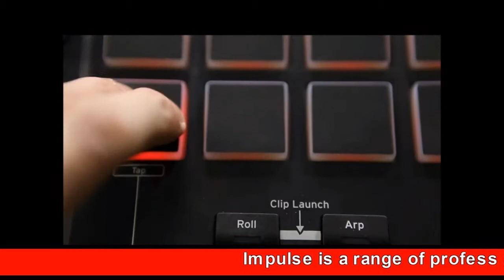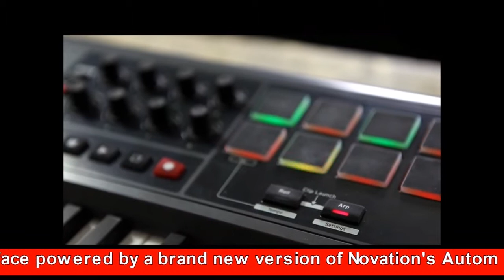Novation Impulse IMA Version.AVI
Performance by London artist Harry Coade putting the Novation Impulse controller keyboard through it's paces. The movie was shot in East London and is a Dub-influenced Big Beat routine with Ableton Live in the background.